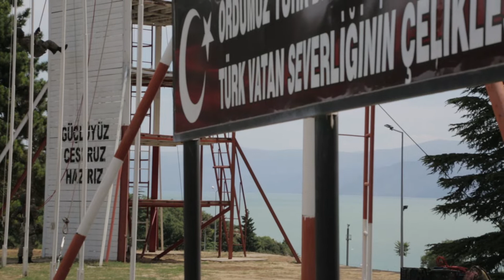Oğuz Sırmalı - Ruhunu Keşfet (Kamera arkası)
Oğuz Sırmalı'nın Yağmur Kokusu adlı albümünde bulunan Ruhunu Keşfet adlı parçasına Isparta Eğirdir Dağ Komando Okulunda çektiği klibin kamera arkası

***Ruhunu Keşfet***
Söz: Oğuz Sırmalı
Düzenleme: Bijen Rahimi
Yönetmen: Oğuzhan Ejderoğlu

Hayatın tıkanıp kaldıysa bir yerde,
Güçleştiğinde soluk almak,
Yüreğin susup mantığınla yürüdüğünde
İsteyip de bir gün yaparım diye ertelediğin,
ne varsa gerçekleştirmelisin.

Zamanın uzayan çizgisinde noktasın
Akarken sonsuza doğru tutulamayan.
Kaybolan coşkuyu yakala yine

Değerli olmalı şu kısacık hayatın.
Ölümle yüzyüze gelmeden önce,
Ruhunu canlandır keşfet hayallerle

Güneşin doğduğu yeri hissetmelisin,
Esmeli saçlarına o rüzgâr,
ona karşı durup yürüdüğünde.
Dikeni yüzünden hesap sormak yerine,
derin bir nefesle o kokuyu hapsetmelisin içine